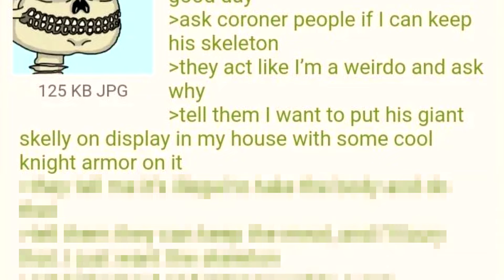"Y'all Can Keep His Meat" ─ 4Chan Greentext Stories